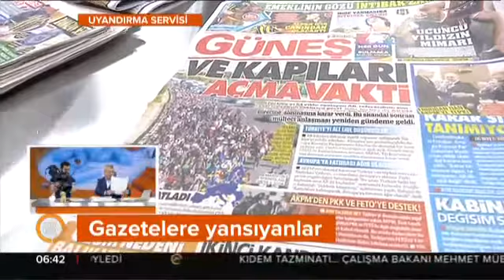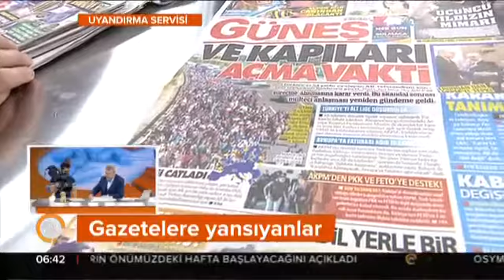Güneş: "Ve Kapıları Açma Vakti" 26.04.2017